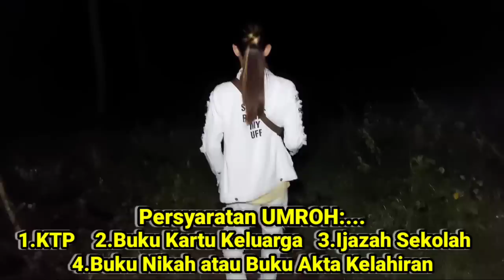MBAH JALAL KETIDURAN DI GANGGUIN GNS